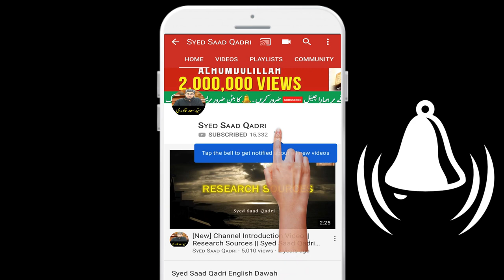Qayamat ke Din Sab se Pehla Muqaddama